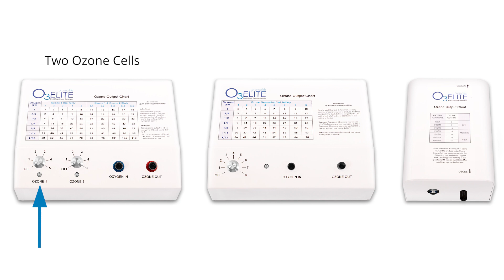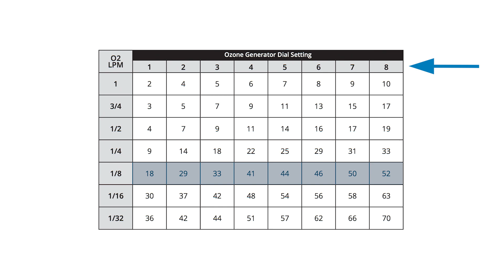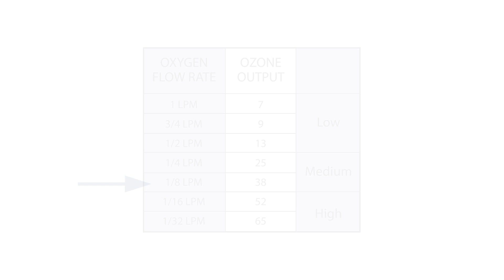Setting Up the O3Elite Ozone Generator for Ozone Therapy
The O3Elite Ozone Generator comes with everything you need to hook up to your oxygen source and get started with ozone therapy. This video will show you how to set up your O3Elite Dual, Single, or Mini, and how to use your ozone gamma chart to select the output you need.

Before starting this video, you will need to set up your oxygen source. To do this, you can check out our videos: Setting Up an Oxygen Tank and Setting Up an Oxygen Concentrator

For more information on all of our ozone therapy equipment,

Visit our YouTube channel to see all of our ozone therapy videos or check out the following videos to continue with our ozone series: